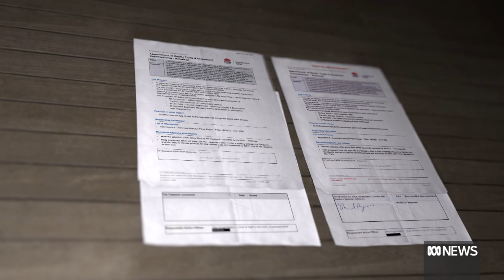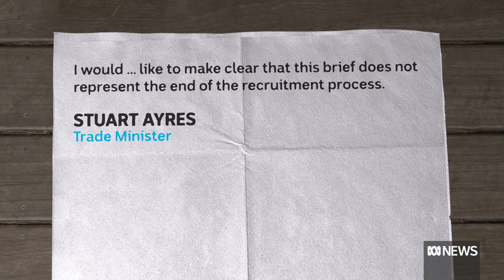Secret documents contradict claims by NSW Premier over US trade job | ABC News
There are more damaging revelations in the New South Wales trade commissioner controversy. New documents show that briefing notes were sent to the then treasurer Dominic Perrottet and trade minister Stuart Ayres detailing the successful candidate for the job.
Both men have insisted there was no suitable applicant found before the plum role eventually went to the former deputy premier John Barilaro.
State political reporter Ashleigh Raper has more.